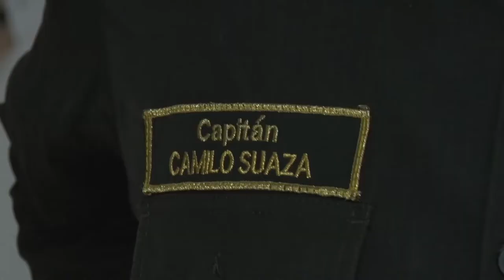OPERATIVIDAD EN EL DISTRITO DE POLICÍA SONSÓN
El capitán Camilo Andrés Suaza, entregó el reporte correspondiente a los operativos realizados durante esta última semana en el distrito de policía Sonsón.